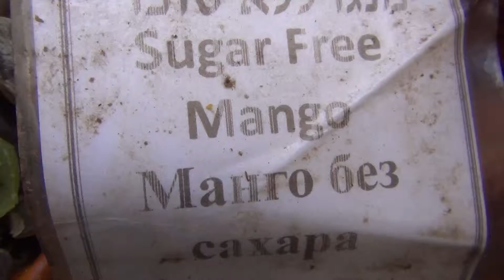Vegetarian dream in Tel Aviv.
A paradise at the Market in Tel Aviv.
Friday sep 23, 2016